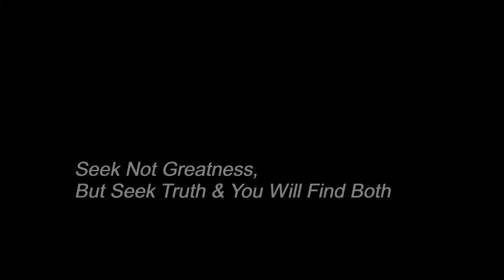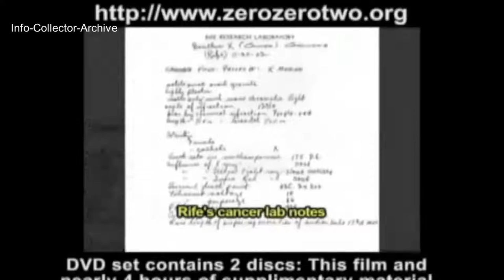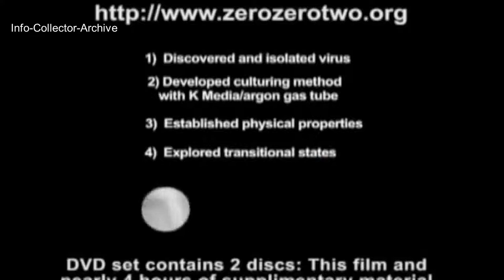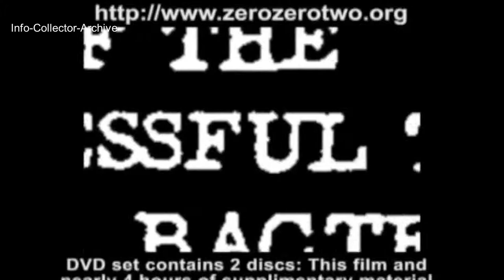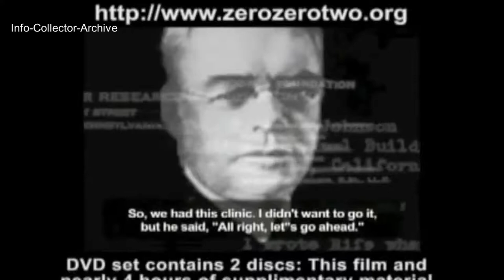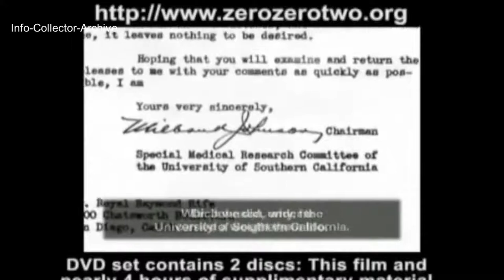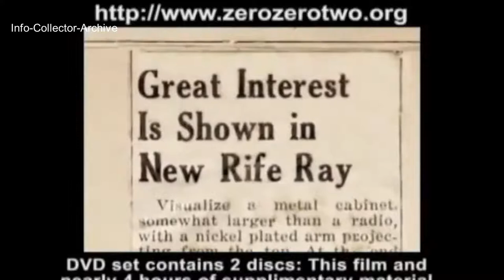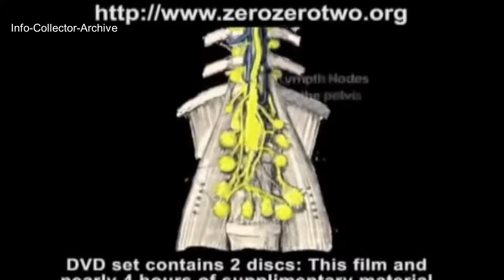The Cancer Cure That Worked?: Fifty Years of Suppression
A detailed account of Rife's inventions and discoveries is the subject of The Cancer Cure That Worked. This startling book documents events from 1913 to the time of Rife's death in 1972. Rife was an optical engineer and technician of great skill. His first success was the building of the Universal Microscope in the late 1920s. With it he was able to view the living cancer virus -- a feat our modern, high-powered electron microscopes still cannot do. His microscope used many quartz prisms and lenses, placed to compensate for losses of refraction due to air. This enabled him to view far tinier particles than had ever been seen before.

Using the Universal Microscope which he invented, he observed cancer viruses as they changed their size and form. He discovered that exposing a virus to certain frequencies of radio waves killed it quickly. Years of experimentation led to Rife's invention of the Frequency Instrument, a device that produced the exact frequencies needed to destroy various viruses.

In 1934 at the clinic in California, diseased people were exposed to the exact same frequencies that had been seen (through the microscope) to destroy the virus causing their illness. Treatments lasted only three minutes. The person would wait three days before another exposure giving the lymph system time to cleanse the dead virus from their bodies. Unlike the chemotherapy treatments currently in use, Rife's therapy was 100 percent effective and engendered no adverse symptoms.

Yet, 53 years after the arrival of Rife's Frequency Instrument, hundreds of thousands of people still die each year of diseases that Royal Raymond Rife cured.

The above is excerpted from a book review written by Deki and Jon C. Fox.

If you would like to research more into this topic here is Royal Raymond Rife's book